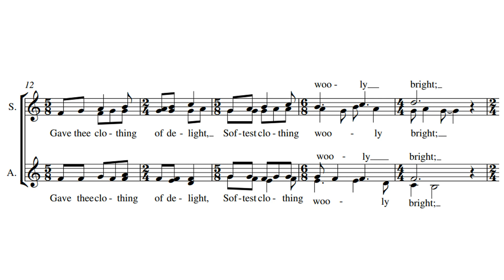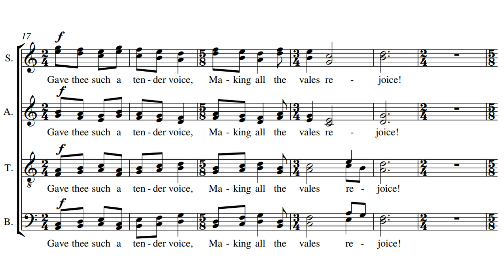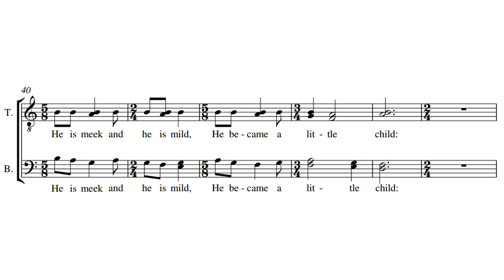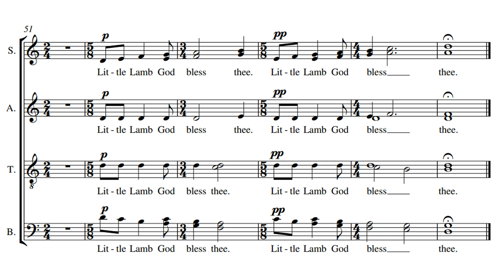The Lamb by Jacques Cohen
Words by William Blake
Performed by Oxford Camerata from "Cohen's Carols" CD CHRONOS ICSM D17
Conducted by Jacques Cohen